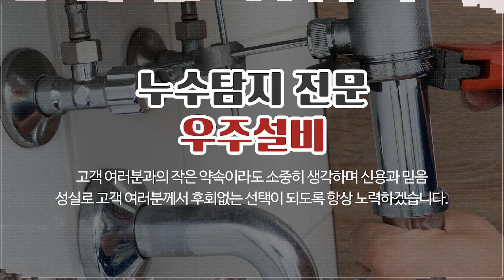양평동누수탐지 우주설비